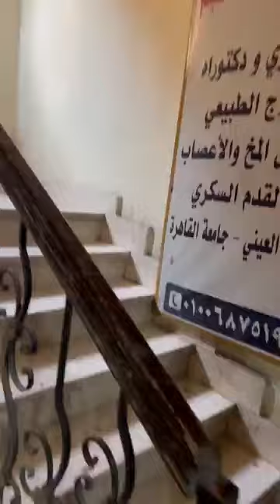علاج جلطه مخ بدات العلاج المكثف مبكرًا و الان يمشي و يتحرك بمفرده مع د / رانيا السيد عبد العليم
في حالة الرغبه في الحجز والاستفسار برجاء الاتصال علي :
عيادة المهندسين : 203 ش السودان ( برج الأطباء )
المواعيد  (السبت والأثنين من الساعه 7م - والأربعاء من الساعة 4م )
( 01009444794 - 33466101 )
عيادة المنيل : ش المنيل ميدان الباشا فوق الدمياطي
المواعيد  (الأحد و الثلاثاء من الساعه 7م )  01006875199
ملحوظة ( الحجز بأولوية الحضور ويفضل الأتصال هاتفيا قبل الحضور )